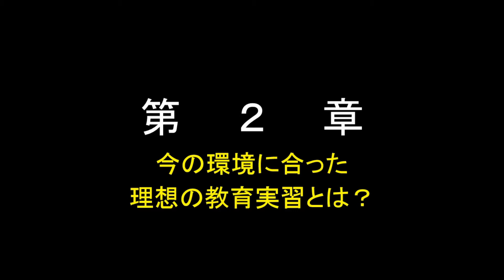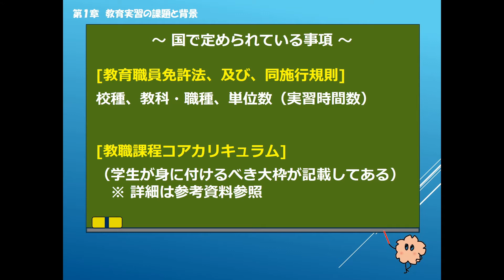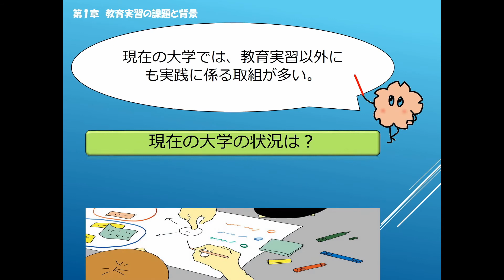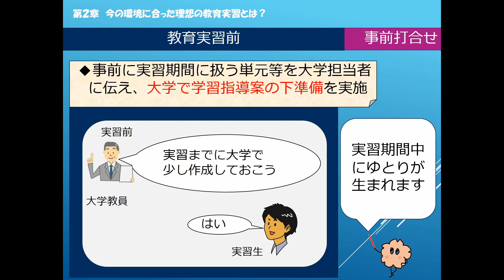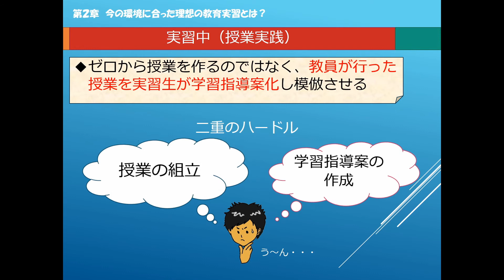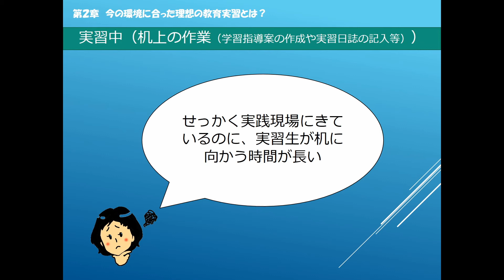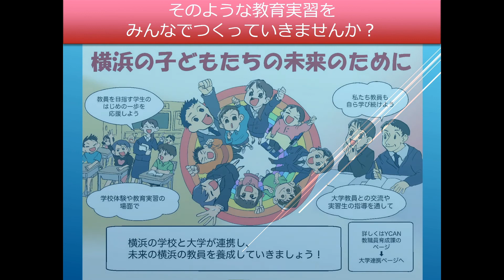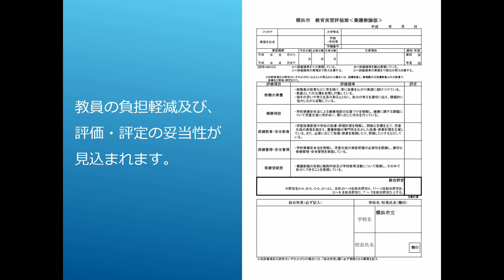教育実習のこれから（eラーニング）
横浜市教育委員会事務局では、52の大学等と連携して横浜市大学連携・協働協議会を毎年開催し、教員養成の質の向上等について協議を行っています。
本動画は、教員養成の要である「教育実習」の在り方について、上記協議会で検討してきた内容をまとめたものです。

横浜市教育センターWeb（大学連携ページ）

横浜市教育委員会事務局 教職員人事部 教職員育成課